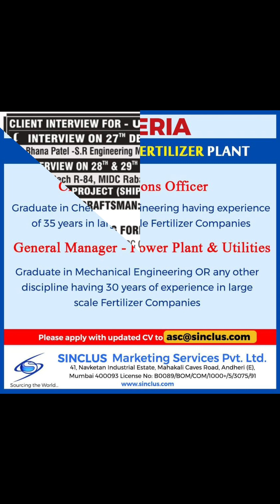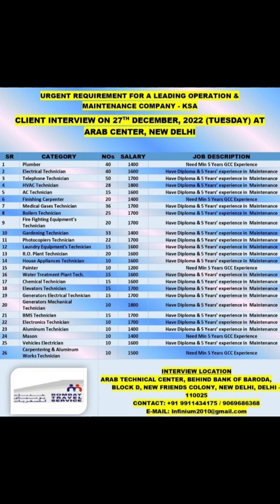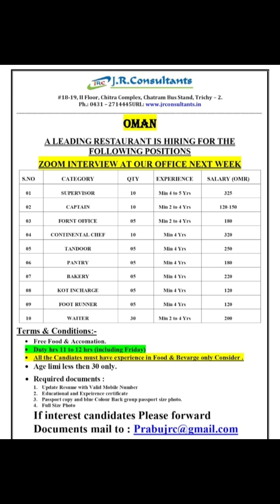25-DEC Dubai Job Vacancy 2022 , Gulf Job Vacancy 2022 ,Assignment Abroad Times TODAY, Gulf Jobs 2022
25-DEC Dubai Job Vacancy 2022 , Gulf Job Vacancy 2022 ,Assignment Abroad Times TODAY, Gulf Jobs 2022

TO MY CHANNEL FOR LATEST UPDATE.

VIDEO TOPICS÷
Hotel job
Deliver boy job
Gulf job
Helperjob vacancy
Abroad times
Abroad times 2022
Welder job
Nurse job
Doctor job
Airpot job